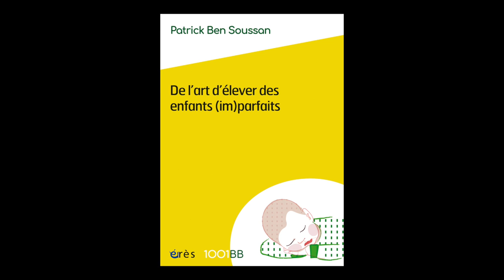Patrick Ben soussan - De l'art d'élever des enfants (im)parfaits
Patrick Ben soussan vous présente son ouvrage "De l'art d'élever des enfants (im)parfaits" aux éditions Erès.